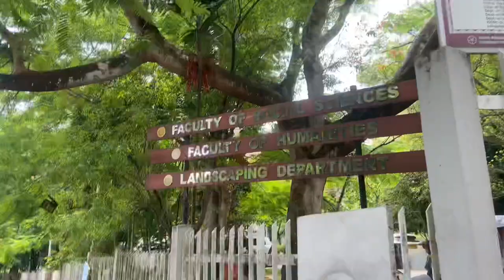Campus ගිය පලවෙනි දවස 🥰♥️|University of Kelaniya 💛👩‍🎓